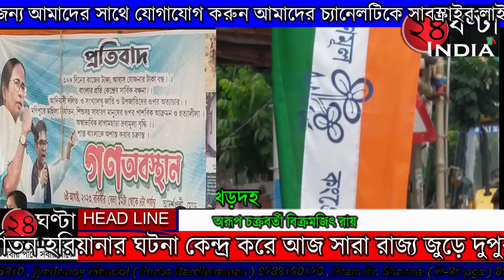খড়দহের শহর তৃণমূল কংগ্রেসের সভাপতি সুকন্ঠ বনিকের বিক্ষোভ ও প্রতিবাদ সভা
একুশে জুলাই শহীদ দিবসের দিন শহীদ দিবস মঞ্চ থেকে তৃণমূল কংগ্রেসের সর্বভারতীয় সাধারণ সম্পাদক অভিষেক বন্দ্যোপাধ্যায় পাঁচই আগস্ট বিজেপি নেতাকর্মীদের বাড়িঘেরা ও কর্মসূচির ঘোষণা করে সেই দিনই তৃণমূল কংগ্রেসের সভানেত্রী মমতা বন্দ্যোপাধ্যায় এই কর্মসূচি ৬ই আগস্ট সমস্ত ব্লকে টাউনে  অবস্থান বিক্ষোভ করার জন্য নির্দেশ দেয় কেন্দ্রীয় বঞ্চনা ১০০ দিনের কাজের টাকা বকেয়া মনিপুরের নারী নির্যাতন সহ বিভিন্ন কেন্দ্রের অমানবিক নীতির বিরুদ্ধে রাজ্যের নানান প্রান্তে দুপুর বারোটা থেকে বিকেল চারটে পর্যন্ত অবস্থান কর্মসূচি পালন করা হয় খড়দহ বিটি রোড আদর্শ পল্লী মুখে খড়দহ শহর তৃণমূল কংগ্রেসের উদ্যোগে উপস্থিত ছিলেন খড়দহ শহর তৃণমূল কংগ্রেসের সভাপতি তথা খড়দহ পুরসভার পুরো পিতা সুকন্ঠ বনিক খড়দহ পুরসভার পুরো প্রধান নিল সরকার খড়দহ শহর যুব তৃণমূল কংগ্রেসের সভাপতি দিব্যেন্দু চৌধুরী খড়দহ পুরসভার খড়দহ পৌরসভার উপপ্রধান সায়ন মজুমদার সহ বিভিন্ন ওয়ার্ডের পৌর পিতা ও পৌর মাতা গন তৃণমূল কংগ্রেসের সমস্ত স্তরের নেতৃত্ববৃন্দ সমগ্র বিষয় নিয়ে বলতে গিয়ে খড়দহ পুরসভার পুরো প্রধান নিল সরকার এবং খড়দহ শহর তৃণমূল কংগ্রেসের সভাপতি সুকন্ঠ বনিক জানান